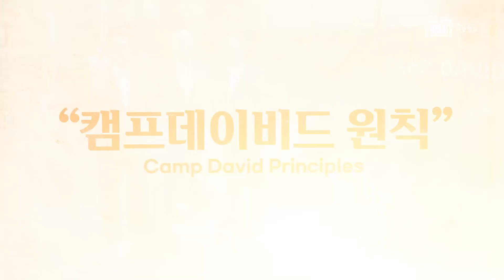하나될 때 더 강하다! Camp David 한・미・일 정상회의